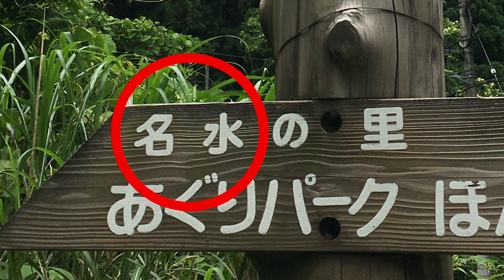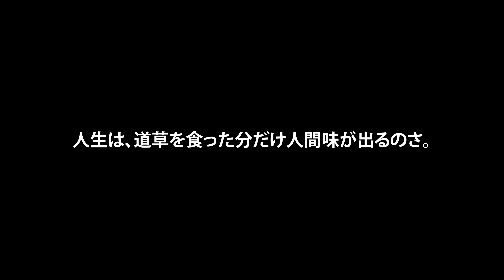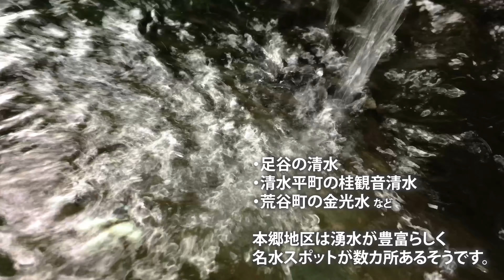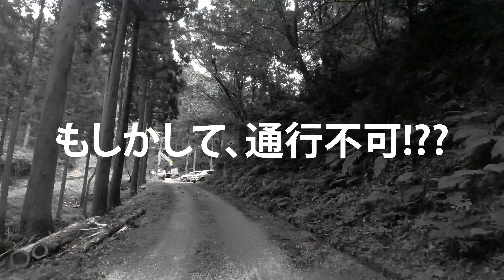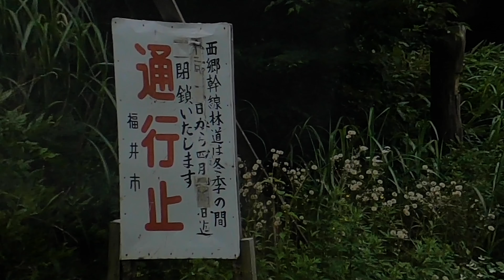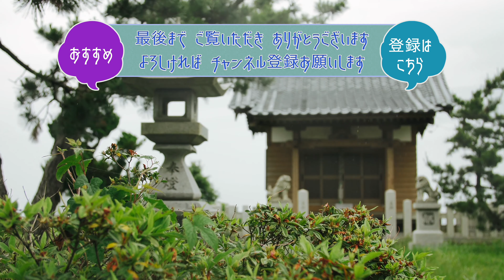【GoPro】福井市 県道3号線→足谷の清水→西郷幹線林道→二枚田幹線林道 入り口まで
00:00〜 ルート
00:35〜 県道3号線
05:40〜 寄り道
08:04〜 足谷の清水 レポート
09:26〜 林道
12:51〜 西郷幹線林道に合流
17:05〜 次回予告

国見岳を目指し、県道3号線をドライブしていたところ、
「名水の里 あぐりパーク ほんごう」という看板に導かれ、寄り道。
足谷の清水という湧水を発見しました。爽やかで飲みやすい湧水です。
林道を通り過ぎると西郷幹線林道へ繋がり、県道3号線へ合流し、国見岳山頂まであと少し。
寄り道せずに進めばすぐ着いたのですが、気ままなドライブは寄り道も醍醐味。
人生は道草を食った分だけ人間味が増すと思っています。

さて次回は、国見岳展望前駐車場までの道のりと大パノラマ！
そして、山頂目前で目にした「大日神社」とはどんな神社なのか。
参拝してきましたので、是非ご覧ください。

【撮影機材】
GoPro Hero 8 / SONY a6500 / iPhone6s

【DOVA-SYNDROME】
CLAP! - 稿屋 隆

【効果音】
効果音ラボ

【車】
SUZUKI エブリィ

イマギッシュの家は「イマギッシュの家」専門チャンネルに移動になりました。

セブンディ
福井で映像制作をしている会社です。
2名で活動しています。

〒910-0845
福井県福井市志比口3-3-38